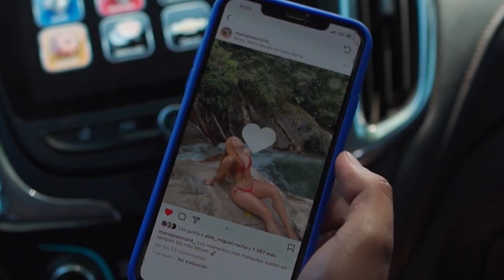UNA NOTA LO NUEVO DE JUAN HERNÁNDEZ & NICO ROCHA